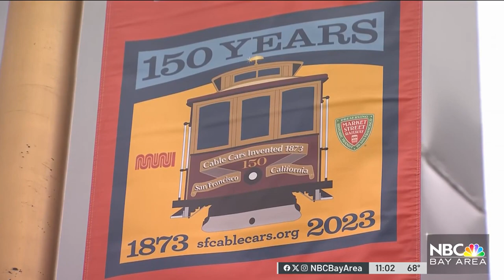San Francisco celebrates 150th anniversary of the cable car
San Francisco on Wednesday is celebrating the 150th anniversary of the first cable car, which has served as one of the city’s enduring symbols and tourist attractions through the years. Ginger Conejero Saab reports.